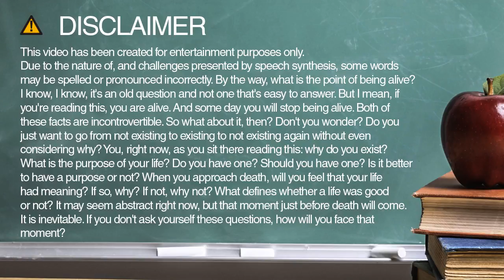relevance spelling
Learn how to spell and pronounce relevance.